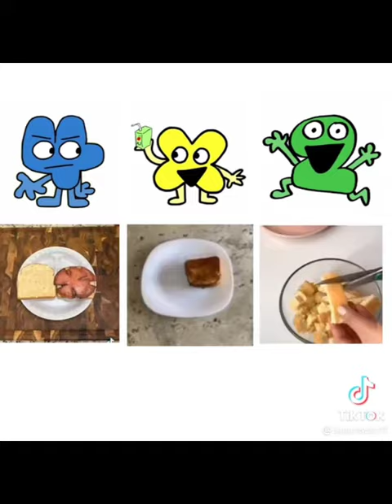Object shows memes I found on TikTok 3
hi. so basically I had forgotten about my YouTube channel for a while aka a month so uhh here. I will not be posting just memes I'm planning on making a small joke object show and more and post like camp entries and shit like that

anyways about the video. if you see your video here and want to be credited then I'll edit this description, have a nice day y'all ❤️